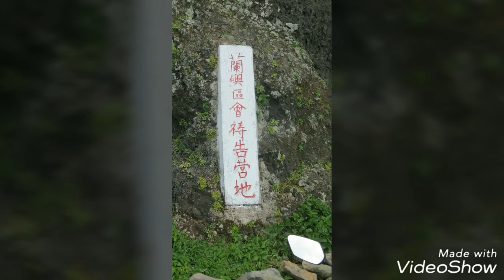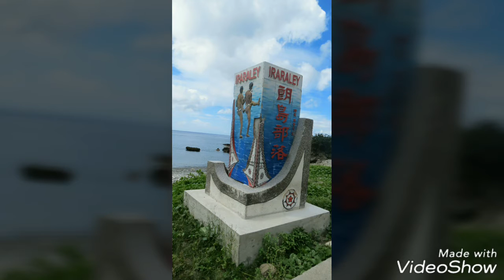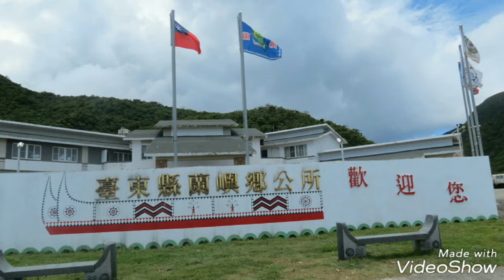蘭嶼的大自然景觀相片記錄20170612